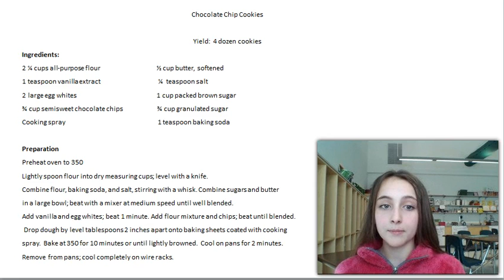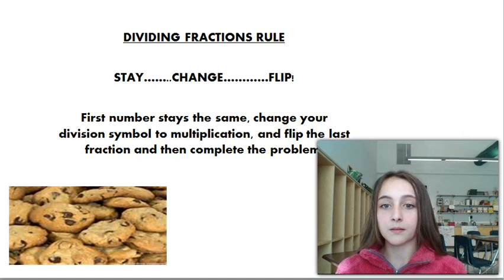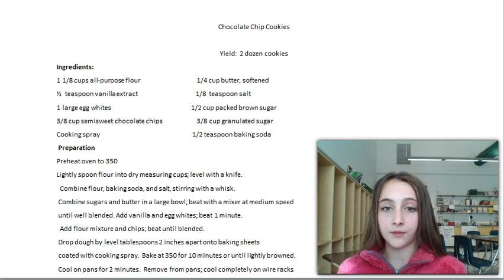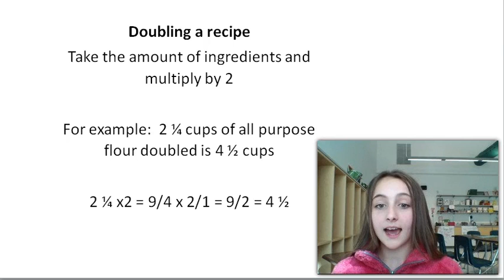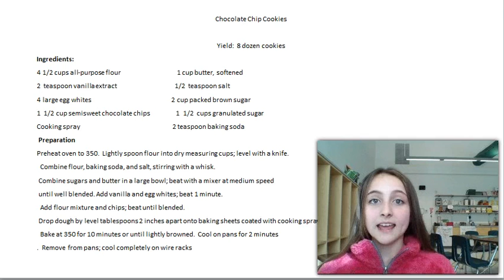Old Dock Math Video